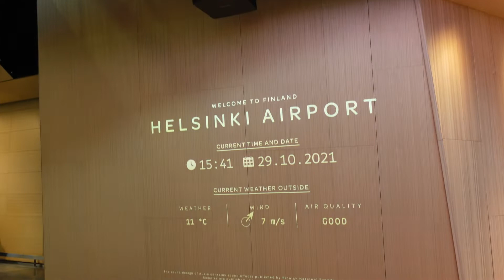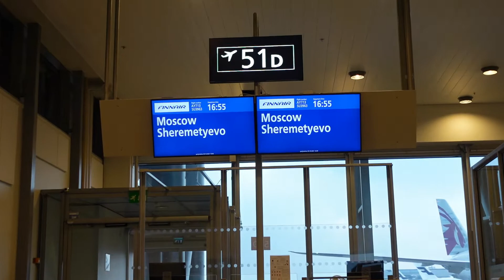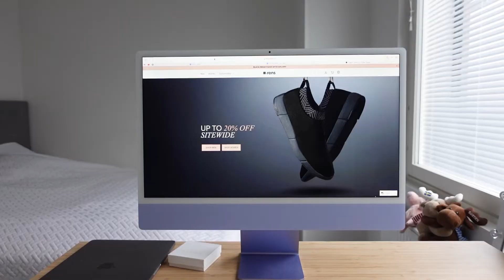Новый член семьи🐶Летим с щенком из Москвы в Хельсинки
У нас очень радостное событие в жизни! У нас появился щенок🐶 Я сняла для вас влог,  чтобы вы хоть немного насладились этим вместе со мной🥰
Буду очень рада вашим комментариям! Влог получился максимально милым и семейным🐶🤍